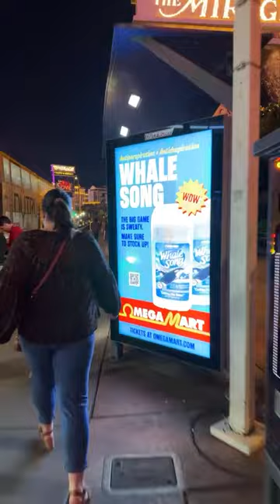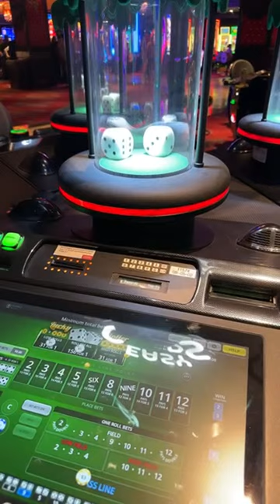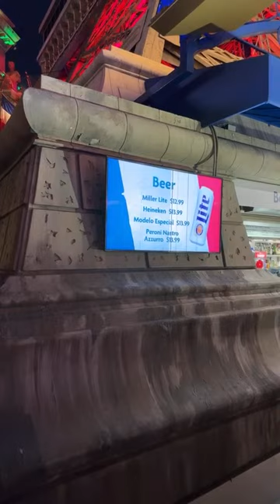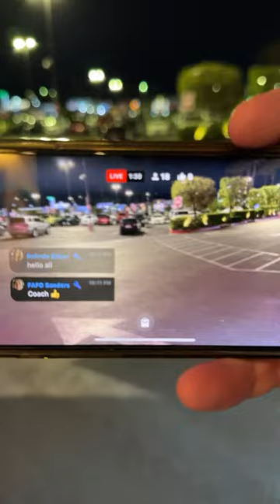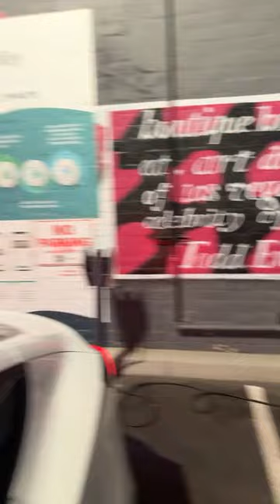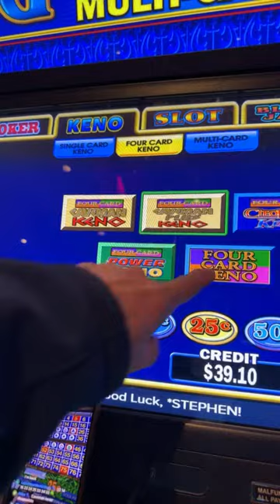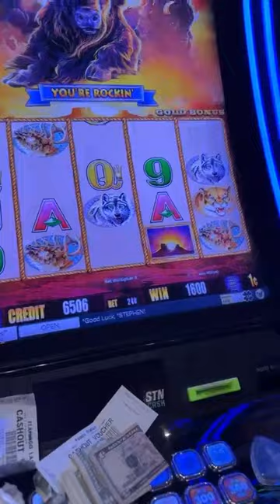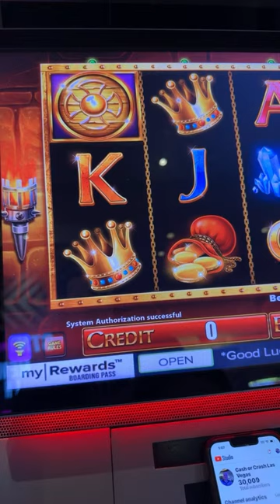THE Las Vegas STRIP - Casino Royale FIRE BALL Slot machine MIRAGE VOLCANO - Bellagio Fountain Show